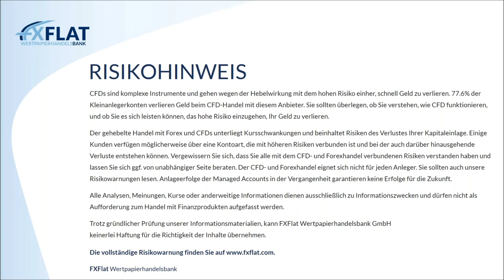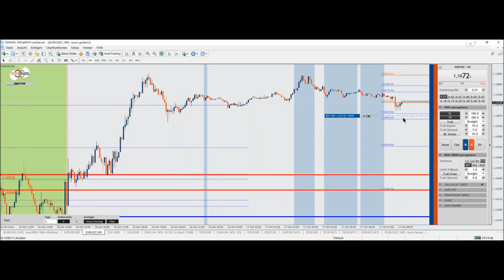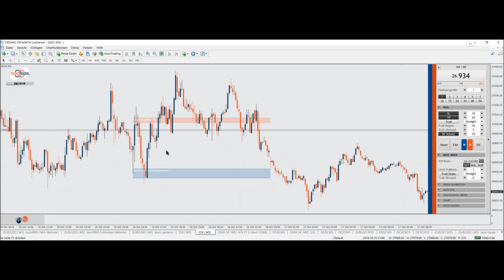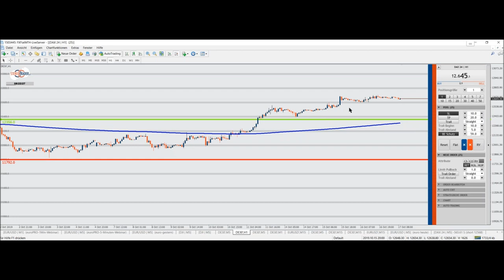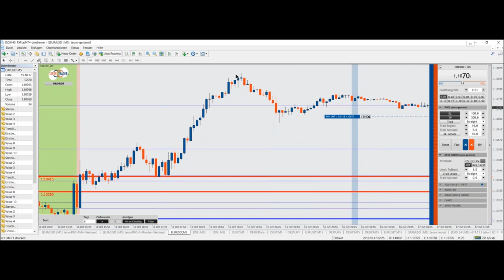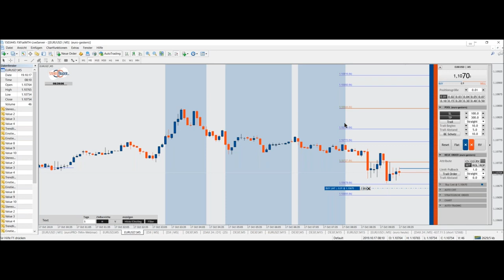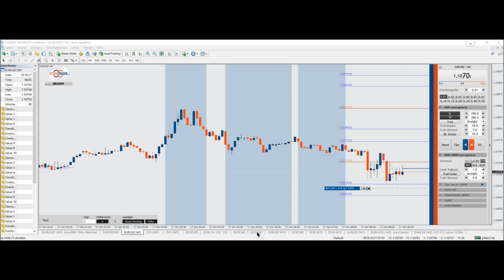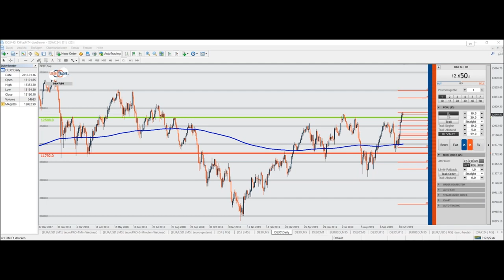Thorsten Helbig (forexPro-Systeme) - Livetrading bei FXFlat am 17.10.2019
Seine AddOns für den StereoTrader sowie eine eigene Edition des StereoTrader ist den Mitgliedern seiner Community vorbehalten und sind im Direktbezug über ForexPro-Systeme oder über FXFlat erhältlich.
Generell sind alle sonstigen AddOns, welche für den StereoTrader angeboten werden, auch mit der ForexPro-Edition lauffähig.

Termine bei FXFlat:

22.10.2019 | 08:45 Uhr | StereoTrader - Livetrading zur Börseneröffnung am Morgen bei FXFlat
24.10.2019 | 09:00 Uhr | Oliver Najjar - Marktvorbereitung und Screening der Märkte
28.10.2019 | 18:00 Uhr | Forex-Screener - Einführung und Vorstellung neuer Funktionen
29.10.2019 | 18:00 Uhr | Martin Goersch - Swingtrading in Einzelaktien
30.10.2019 | 18:00 Uhr | Carsten Berger - Index-Analyse nach der PerlenTauchen-Methode
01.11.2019 | 14:15 Uhr | StereoTrader - NFP Livetrading bei FXFlat
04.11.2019 | 18:00 Uhr | Mario Lüddemann - Der große Marktausblick
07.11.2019 | 07:45 Uhr | Thorsten Helbig (forexPro-Systeme) - Livetrading bei FXFlat
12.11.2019 | 08:45 Uhr | StereoTrader - Livetrading zur Börseneröffnung am Morgen bei FXFlat
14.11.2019 | 09:00 Uhr | FXFlat live auf der World of Trading in Frankfurt
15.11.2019 | 09:00 Uhr | FXFlat live auf der World of Trading in Frankfurt
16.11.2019 | 09:00 Uhr | FXFlat live auf der World of Trading in Frankfurt
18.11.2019 | 18:00 Uhr | StereoTrader Helpdesk - Fragen & Antworten